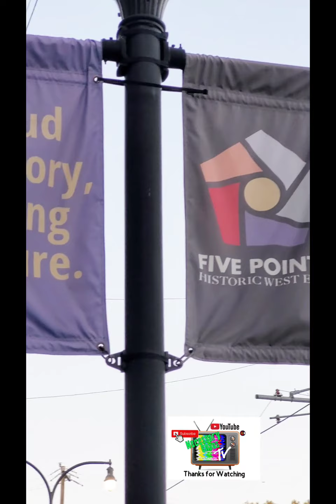Five Points Charlotte NC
A Vibe Called Outside!!!